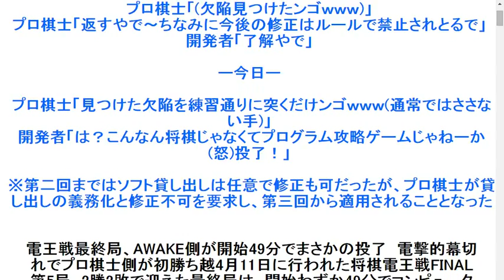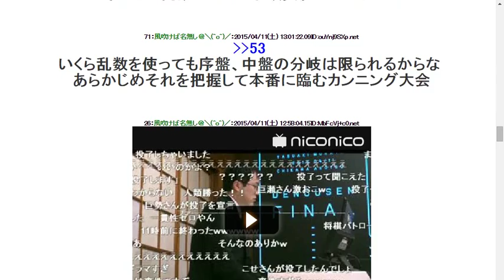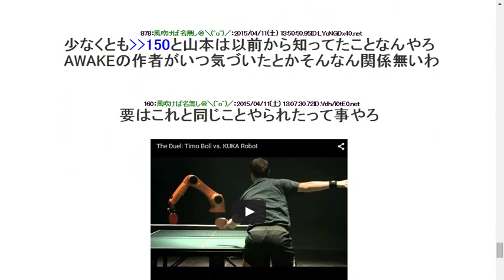2015411【将棋】電王戦、衝撃の結末にｗｗｗｗｗ